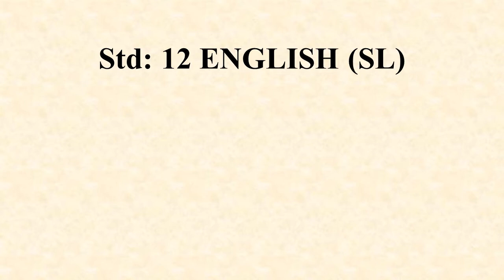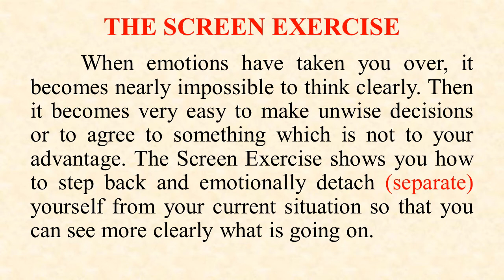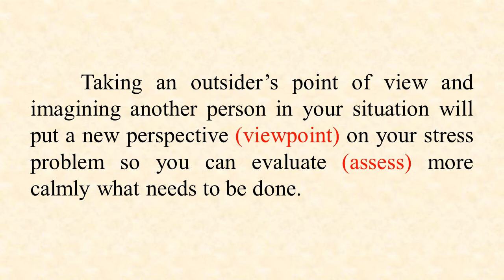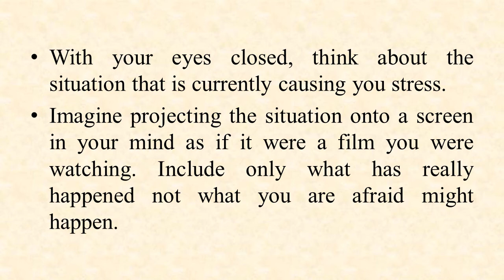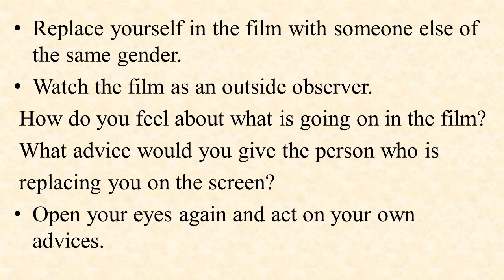STD 12 | ENGLISH | GUJ MED | UNIT 3 | PART - 2 | TOPIC - MANAGE YOUR STRESS | VASISHTHA E-LEARNING